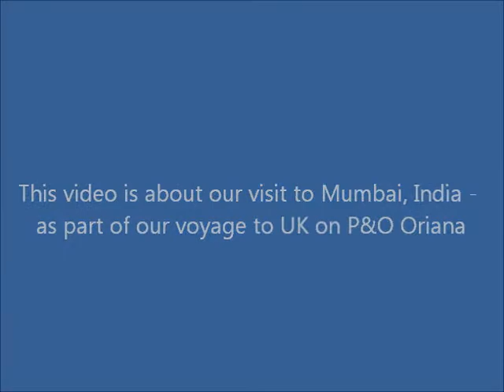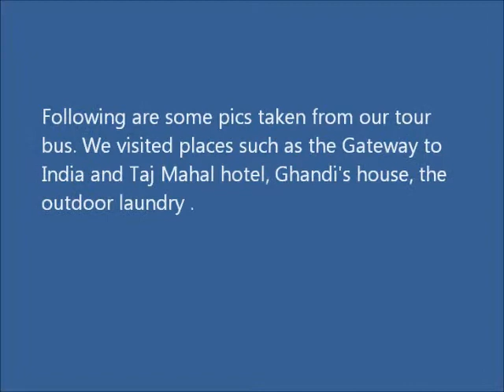Vid 11 - Mumbai on P&O Oriana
Our visit to Mumbai on P&O Oriana